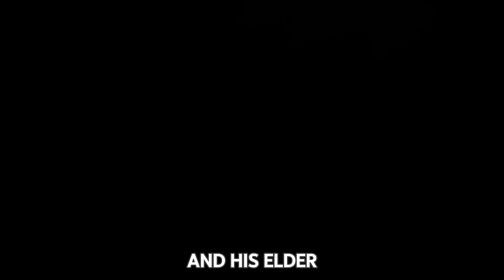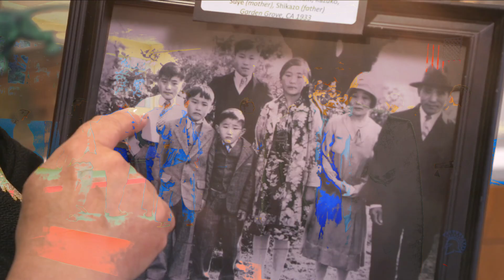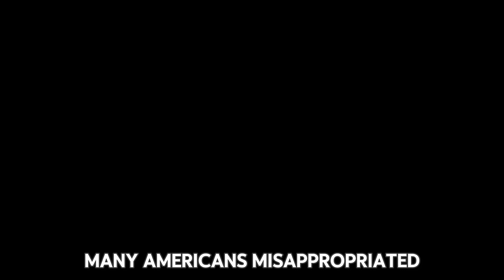4 Famous Actors who died today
4 Famous Actors who died today